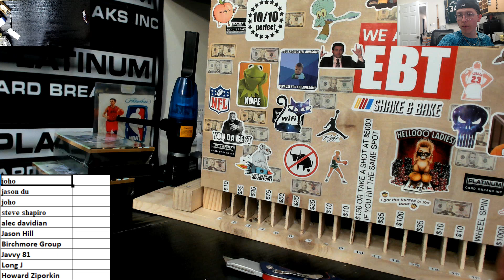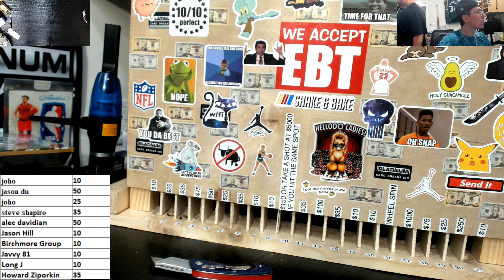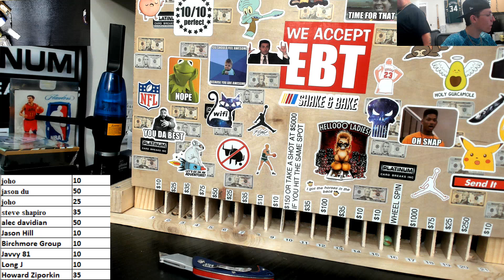PLATKO BALLS FROM MIXER